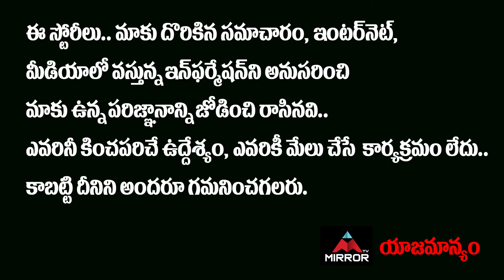Anubhavinchu Raja Movie Release Press Meet | Raj Tarun | Supriya Yarlagadda | Mirror Tollywood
10.My Village Show Anil Geela About Bigg Boss 5 Telugu Entry | Anil Geela Wife Amani | Mirror Tollywood